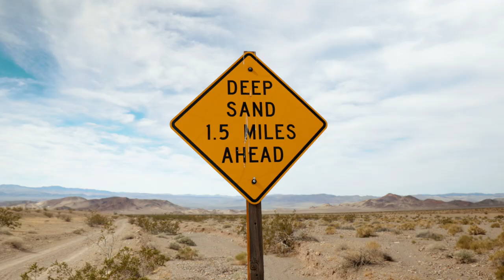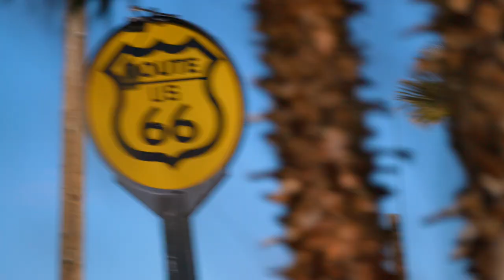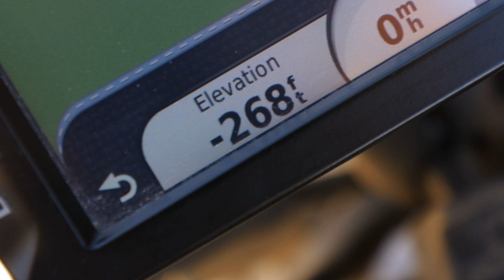Southern California BDR - First Look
Sterling Noren and Michael Bielecki recently film-scouted the new California Backcountry Discovery Route. This is a first look at some of the highlights from this upcoming motorcycle adventure route.

Filmed by: Sterling Noren